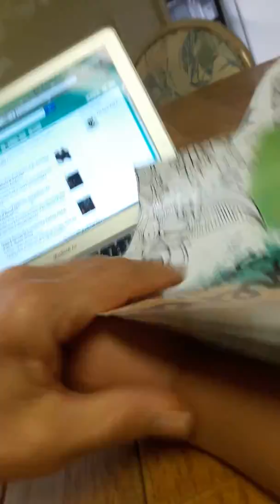September 13, 2017